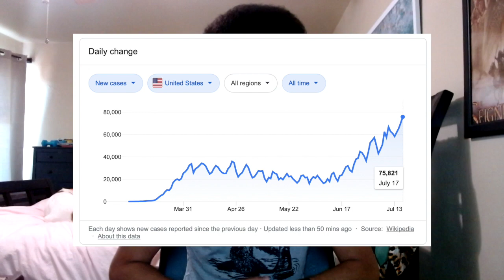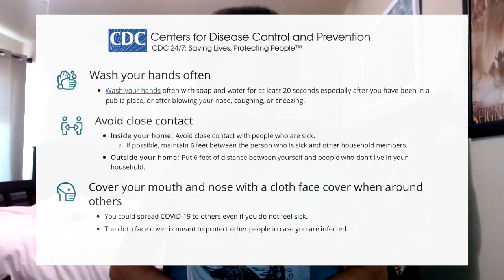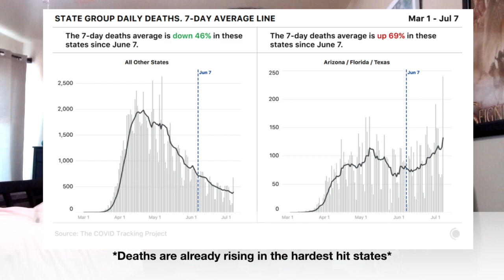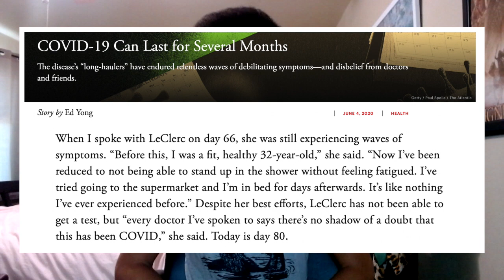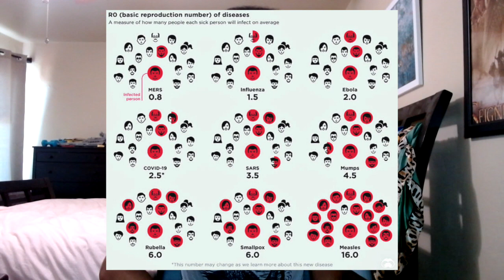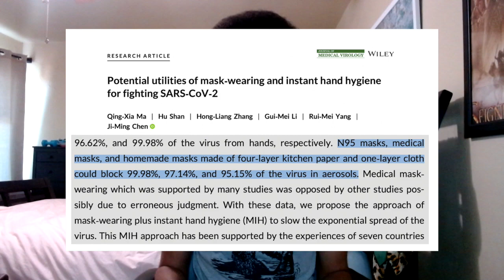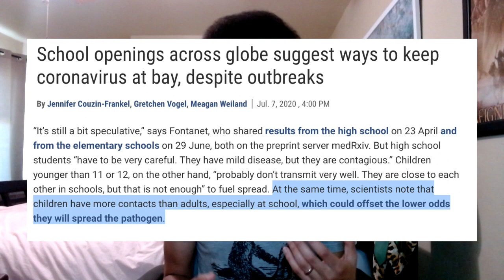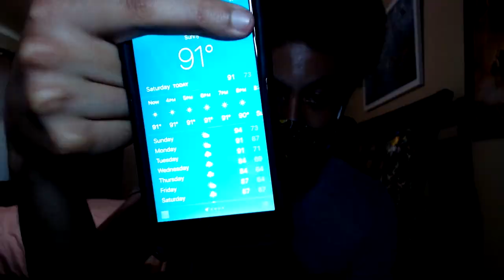PragerU is Spreading Coronoavirus Nonsense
I'm just a Ph.D. scientist trying to debunk some stuff.

Why the Covid-19 death rate in the U.S. has not spiked yet

Covid-19 is not “okay” for young and healthy people to get

More studies showing that mask wearing helps prevent spread of viruses